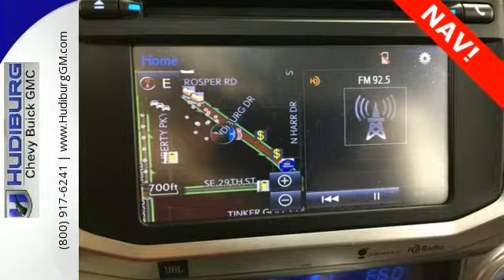Used 2015 Toyota 4Runner Midwest City Oklahoma City, OK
Phone:

Year: 2015
Make: Toyota
Model: 4Runner
Trim: Limited
Engine: 4.0L V6 SMPI DOHC
Transmission: Automatic with Overdrive
Color: White
Interior: Redwood
Mileage: 19189
Stock #: CM9048
VIN: JTEBU5JR5F5255144
One Owner AND Clean CarFax!

Welcome to Hudiburg Chevrolet Buick GMC!

At Hudiburg Chevrolet, we know car shoppers experience a level of anxiety when it comes to buying a car. That’s because most dealerships will force you to jump through hoops, from haggling for the right price to all sorts of hidden fees along the way. We’ve made the process easier for all of our customers thanks to a culture that puts the customer first.

How does it work? It starts with our “No Vulture Zone.” By paying our sales team an up front salary without commissions for sales, they have no motivation to try to up sell you on anything. Their goal is simply to help you find the right car for you whether that’s a luxury GMC truck or a used car.

In addition, we offer transparent and up front pricing, instant cash offers on trade-in models, and a VIP program with exclusive offers and rewards. Find out more about all of this by stopping in and seeing us or contacting us directly.

The team at Hudiburg Chevrolet also maintains a commitment to the community around us. That’s why we’re a proud sponsor of the Warriors for Freedom Foundation, which helps provide mental, physical, and holistic support for active members of the U.S. military and their families.

Discover everything Hudiburg Chevrolet has to offer by visiting us at 6000 Tinker Diagonal in Midwest City, OK, just a short drive from Oklahoma City, Edmond, Moore, Norman, and Yukon.
Address:
6000 Tinker Diagonal
Midwest City Oklahoma City, OK 73110